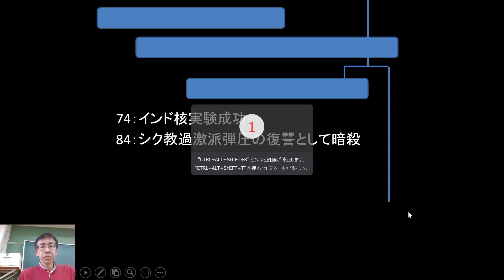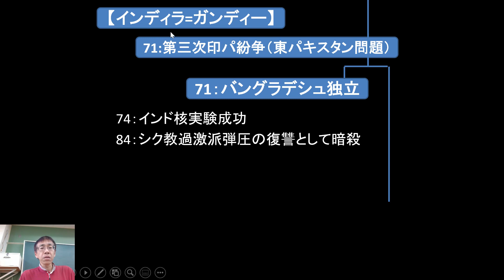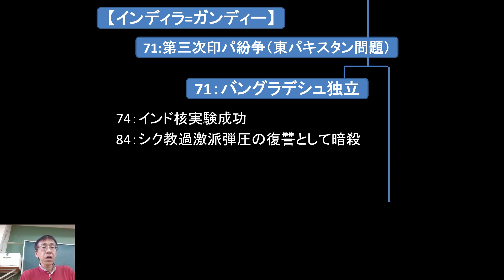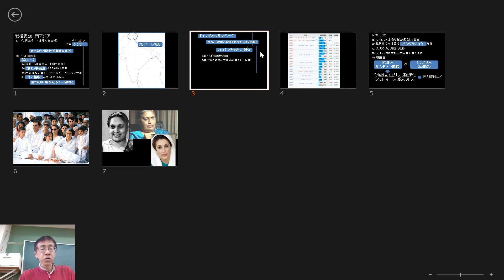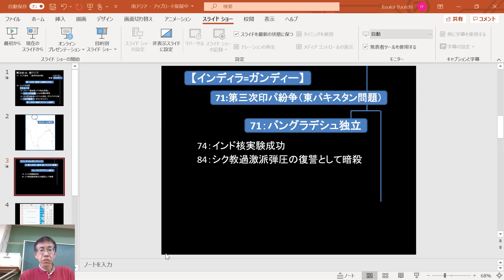戦後南アジア史：インドとパキスタン②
インディラ=ガンディー時代から現在まで。